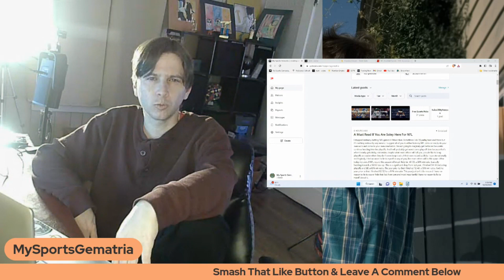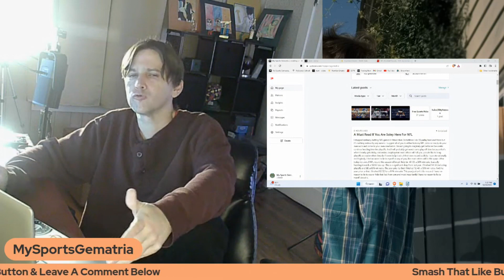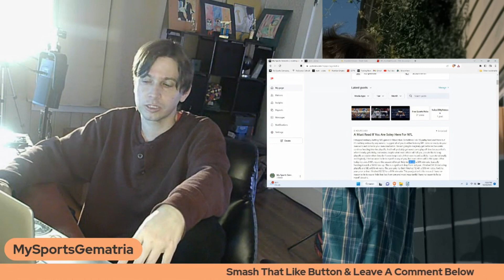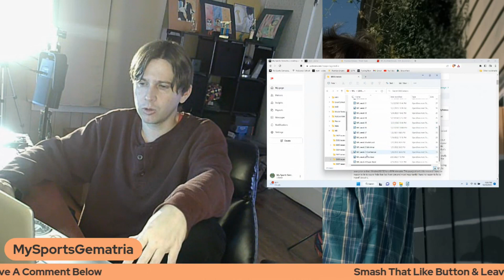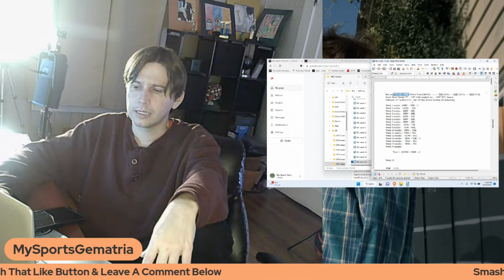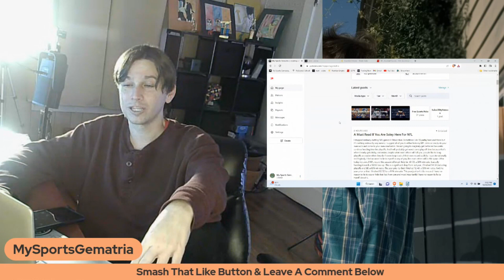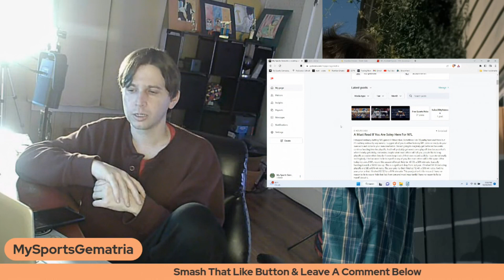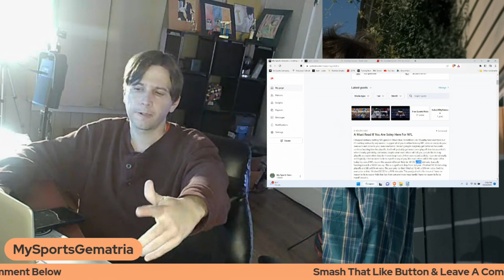Don't Join My Patreon: My Current Losing NFL Season @ 56% win ratio (Worst Public Season From Start)